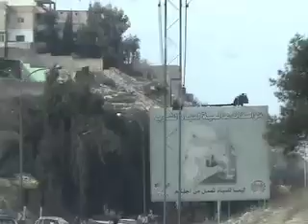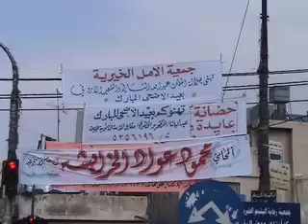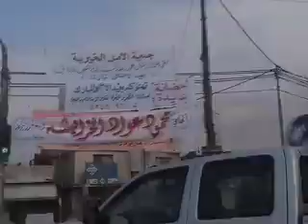Slaughtertown, Slaughtertown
Jordan, Eid al Adha: a day of blood running in the streets, as part of the celebrations at the end of Ramadan. podcast.